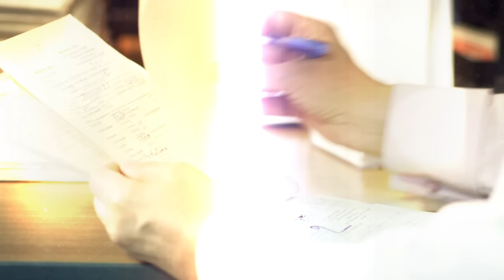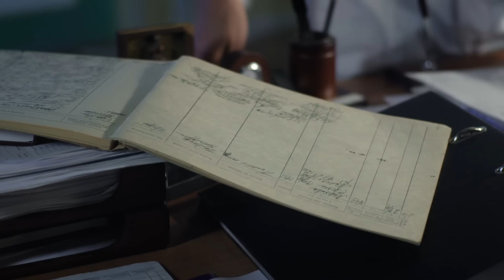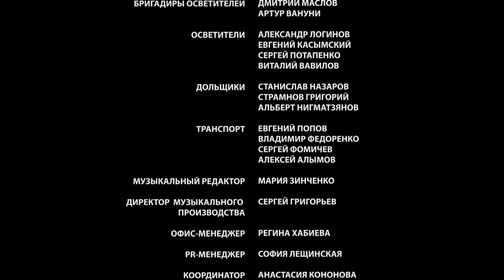▶️ Склифосовский 4 сезон 5 серия - Склиф 4 - Мелодрама | Фильмы и сериалы - Русские мелодрамы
💬 О ФИЛЬМЕ СКЛИФОСОВСКИЙ 4 СЕЗОН ⏷
"4 сезон легендарного сериала «Склифосовский». Телезрители вновь встретятся с героем Максима Аверина – выдающимся хирургом – и его экранными коллегами, порадуются их успехам и посочувствуют в сложных ситуациях.
На первом месте у героев, как и прежде, напряженная работа – спасение человеческих жизней. Но и в личной жизни им предстоит немало испытаний.
Брагина ждет новая семейная жизнь – с любимой женщиной Мариной Нарочинской. Обрести покой и счастье им будет совсем непросто. Серьёзной проверкой отношений станет появление в их жизни незаконнорожденной дочери Брагина Вероники – подростка с трудным характером.
У Полины сбылась мечта о «красивой жизни» - теперь у нее есть всё, чего ей так не хватало раньше. Но принесет ли это счастье, и не потеряла ли героиня в погоне за комфортом что-то более важное?
Сергей и Ольга после всех пережитых злоключений наслаждаются покоем и всеми силами стараются сохранить семейную идиллию..
Во всей красе раскроется державшаяся прежде в тени Павлова. Для утверждения своей власти в отделении она зайдет очень далеко.
Зрителей ждет немало неожиданных поворотов; любимые герои преподнесут еще множество сюрпризов; и, конечно, в Склифе появятся новые персонажи со своими непростыми судьбами.

Год: 2013
Сценарий: Екатерина Тирдатова, Валентина Шевяхова, Анастасия Касумова
Режиссер: Юлия Краснова
Продюсер: Александр Кушаев, Ирина Смирнова
Оператор: Александр Горулев
Жанр: мелодрама
Количество серий: 24
Актёры:
Максим Аверин, Александр Сирин, Мария Куликова, Надежда Горелова, Дмитрий Миллер, Ольга Павловец, Владимир Жеребцов, Антон Эльдаров, Анна Якунина, Андрей Барило, Константин Юшкевич, Екатерина Травова, Александр Чернявский, Марина Могилевская, Евгения Дмитриева, Елена Яковлева"